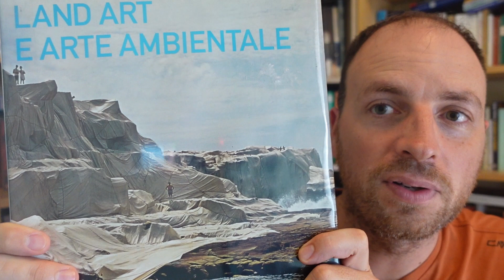Perchè hanno impacchettato l'Arco di Trionfo?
Volevo provare a spiegare il significato di un'opera di Christo, ma sono finito a parlare di un'altra opera di Christo (di 25 anni prima).
Ditemi come la pensate a riguardo con un commento qui sotto!